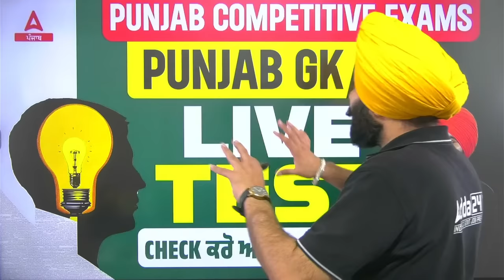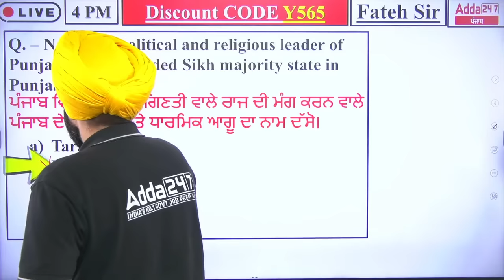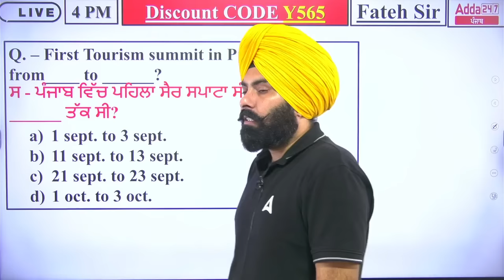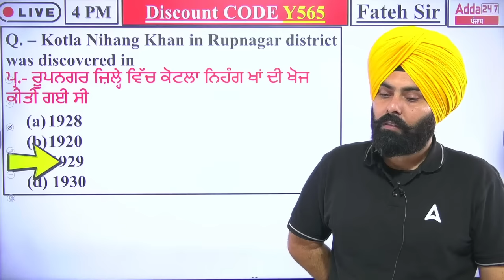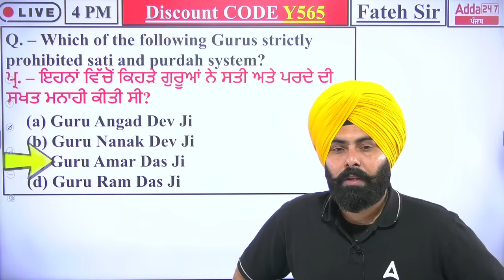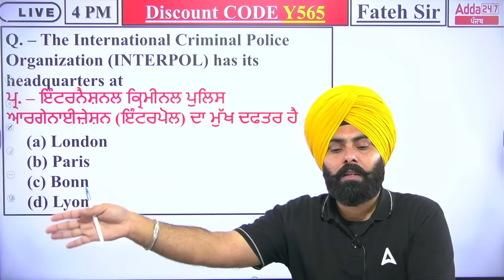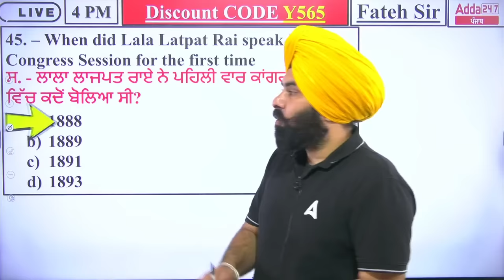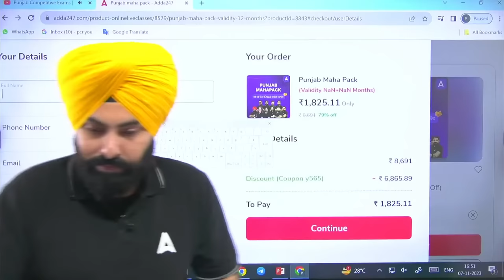Punjab GK GS For All Punjab Competitive Exams | Live Test by Fateh Sir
Punjab GK GS For All Punjab Competitive Exams | Live Test by Fateh Sir, Are you preparing for competitive exams in Punjab? Look no further! Join us for an exciting and informative live test session on Punjab General Knowledge (GK) and General Studies (GS). Whether you're gearing up for PSSSB, PPSC, or any other Punjab-based competitive examination, this live test is tailored just for you!